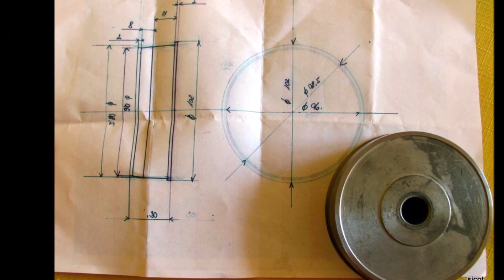MOTOCROSS 1988 2014 Jan Sika ml